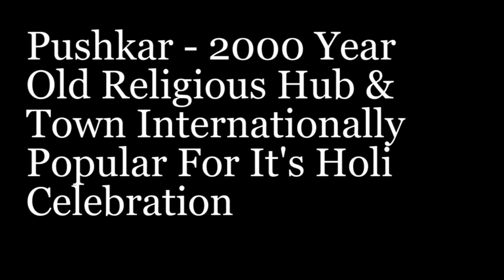Pushkar Ride (Trailer) || Dominar 400 || Holi 2020 Celebration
The Gang That Always Loves To Receive A Quick “Hi”

SOME IMPORTANT LINKS:

          ♦ Video & Imaging Tools & Peripherals

3) GoPro Hero7

5) GIMBAL DJI Osmo Mobile 2

6) Canon EOS M50 24.1MP Mirrorless Camera (Black) with EF-M 15-45 is STM Lens

          ♦ Motorcycle Riding & Safety Gears

2) Zorbes Aluminum Phone Holder

3) XDI Hypersport Riding Jacket

4) Rynox Airtex Riding Pants

5) SMK MA258 Twister ZEST Graphics Pinlock Fitted Full Face Helmet With Clear Visor

          ♦ Communication Devices

1) OnePlus 7 Pro (Nebula Blue, 12GB RAM, Fluid AMOLED Display, 256GB Storage, 4000mAH Battery)

3) Noise ColorFit Pro Smartwatch

NEEDLESS TO SAY I RIDE BAJAJ DOMINAR 400 UG 2019